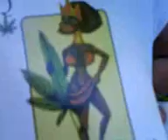cartas i demas